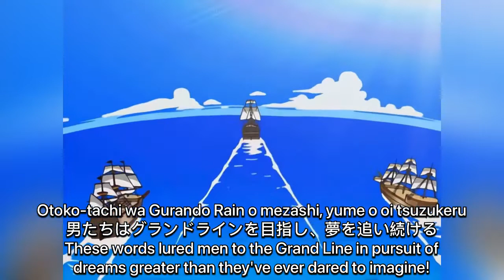ウィーアー! 🇯🇵 We Are! (Japanese 日本語) [ワンピース | ONE PIECE] Opening 1 lyrics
(日本語、ローマ字、英語の歌詞 | Japanese, Romaji, English lyrics; オリジナル日本語版Japanese original version)
ALSO AVAILABLE IN 他の言語

「ウィーアー!」(We Are!)は、きただにひろしの1枚目のシングル。1999年11月20日に日本コロムビアから発売された。
きただに初のリリース作品。表題曲「ウィーアー!」は、テレビアニメおよび劇場版『ONE PIECE』のオープニングテーマとして起用された。楽曲制作にあたって「『ONE PIECE』の顔を目指した」と田中は語っている。
田中によれば、J-POPなどにおける楽曲制作では先にメロディーを作り、それに歌詞をつける「曲先」が主流であるが、本曲ではまず歌詞コンペが開かれ、そこで採用となった藤林聖子が書いた歌詞に田中がメロディをつけるという順序（詞先）で制作された。なお田中は「詞先」について「大好き」「詞が先だからこそ、その言葉の持つパワーや深みが伝わりやすく、他にどこにもない独自感のある曲が出来る」と評価している。
また、当初は本曲の仮歌をきただにが担当する予定が、田中が関係者に提出をした時にきただにがそのまま本曲を唄うことが決定した。カップリング曲「MUSIC」は、同アニメ挿入歌として使用された。
ジャケットはキャラクターデザイナー小泉昇が手掛けており、表面にはモンキー・D・ルフィ、ロロノア・ゾロ、ナミ、シャンクス、バギーが、裏面にはナミのイラストがそれぞれ描かれている。

JAPANESE LYRICS 日本語の歌詞

(富、名声、力… この世の全てを手に入れた男 海賊王、ゴールド•ロジャー。 彼の死に際に放った一言は人々を海へ駆り立てた。
「俺の財宝か。欲しけりゃくれてやる。探せ！ この世の全てをそこに置いてきた！ 」
男たちはグランドラインを目指し、夢を追い続ける。世はまさに 大海賊時代！)

ありったけの夢をかき集め
捜し物を探しに行くのさ
ONE PIECE
羅針盤なんて　渋滞のもと
熱にうかされ　舵をとるのさ
ホコリかぶってた　宝の地図も
確かめたのなら　伝説じゃない！
個人的な嵐は　誰かの
バイオリズム乗っかって
思い過ごせばいい！
ポケットのコイン、それと
You wanna be my friend？
We are, we are on the cruise！
ウィーアー!

ROMAJI LYRICS ローマ字の歌詞

(Tomi, meisei, chikara… Kono yo no subete o te ni ireta otoko Kaizoku-Ō, Gōrudo•Rojā. Kare no shinigiwa ni hanatta hitokoto wa hitobito o umi e karitateta.
「Ore no zaihō ka. Hoshikerya kurete yaru. Sagase! Kono yo no subete o soko ni oite kita！」
Otoko-tachi wa Gurando Rain o mezashi, yume o oitsuzukeru. Yo wa masa ni Dai Kaizoku Jidai!)

Arittake no yume wo kaki atsume
Sagashi-mono o sagashi ni yuku no sa
ONE PIECE
Rashinban nante jyuutai no moto
Netsu ni ukasare kaji wo toru no sa
HOKORI kabutteta takara no chizu mo
Tashikameta no nara densetsu janai!
Kojin-teki na arashi wa dareka no
BAIORIZUMU nokkatte
Omoi sugoseba ii!
POKETTO no KOIN, soreto
WE ARE!

ENGLISH TRANSLATION 英語の翻訳

(Wealth, fame, power... Gold Roger, the King of the Pirates obtained this and everything else the world had to offer. And his dying words drove countless souls to seas.
“You want my treasure? You can have it! I left everything I gathered together in one place! Now you just have to find it!”
These words lured men to the Grand Line in pursuit of dreams greater than they've ever dared to imagine! This is the time known as 'The Great Pirate Era'!)

Gathering up all of our dreams
Going to search for the things we seek
One Piece
Compasses only cause delays
Filled with excitement, I take the helm
If we can prove the dusty old treasure map is real,
Then it's not a legend anymore!
It's alright if our personal perfect storms
Get on someone else's nerves
Because we think about them too much
And going to search for our desires
And with a coin in my pocket
We are!

🎵🎤📺🥳 Multi-language theme songs with lyrics from cartoons and anime for polyglots ✨ 来自动画和动漫的多语种带歌词主题曲 ✨ Canciones temáticas multilingües con letras de dibujos animados y anime para políglotas ✨ ポリグローのための多言語漫画とアニメの歌詞テーマソング ✨ Многоязычные тематические песни с текстами из мультфильмов и аниме для полиглотов 🎶🎹🎬🤡